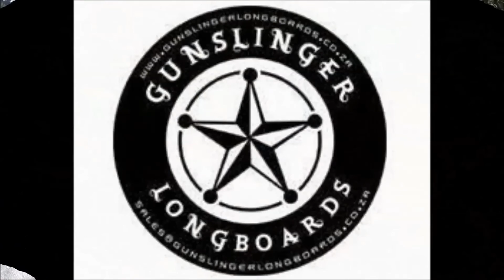Mamba Skate Pump Track- April 2016 - Featuring Lungelo Shon & Michael Brosnihan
Mamba Skate Pump Track, Salt Rock, Ballito, Durban, South Africa.
April warm up sessions.